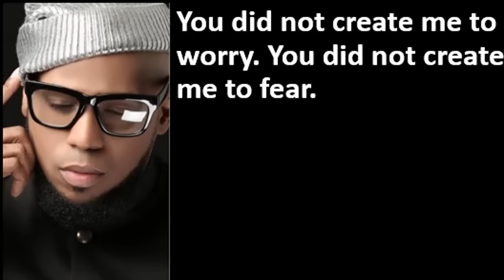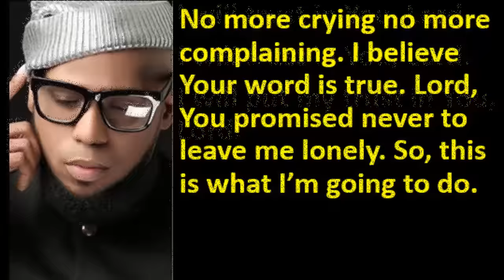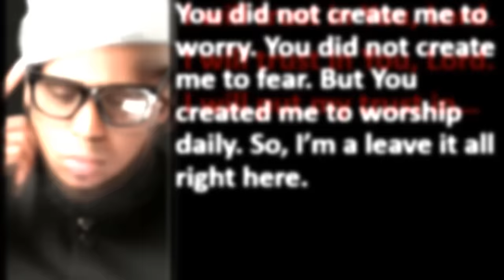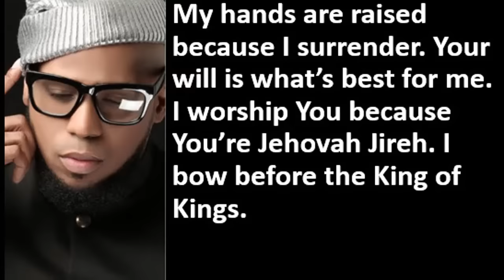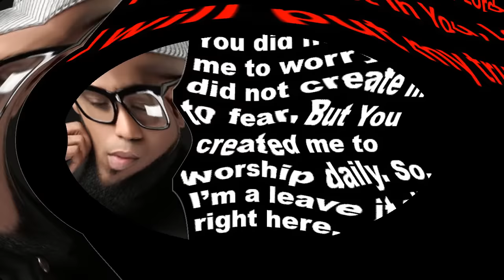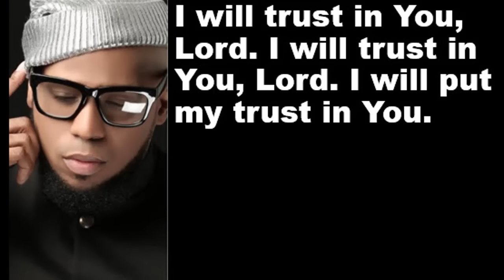Anthony Brown & group therAPy - Trust In You (LYRICS)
Trust in You with LYRICS by Anthony Brown & group therAPy
Please support this great artist!